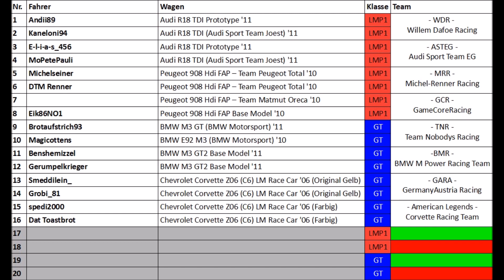GRAN TURISMO 6 [HD] GCHD Endurance - Anmeldung für Bathurst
Finaler Lauf: Rennen am 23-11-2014 (Lobby um 17:30Uhr)

- wenn du in der Liste stehst und nicht kannst dann melde dich bitte ab

- wenn du teilnehmen willst und noch was frei ist dann melde dich ruhig an.

Abgemeldet:
- Michelseiner
- DatToastbrot